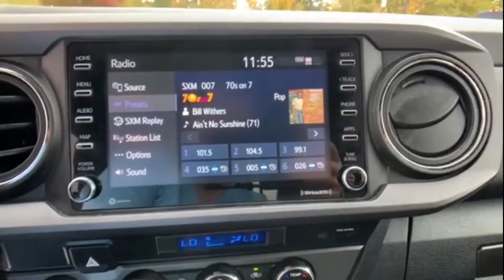2022 Toyota Tacoma 4WD TRD Off Road Tysons Corner, Vienna, Fairfax, Woodbridge, Washington DC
2022 Toyota Tacoma 4WD TRD Off Road Tysons Corner, Vienna, Fairfax, Woodbridge, Washington DC